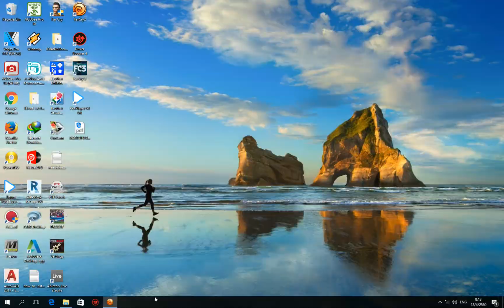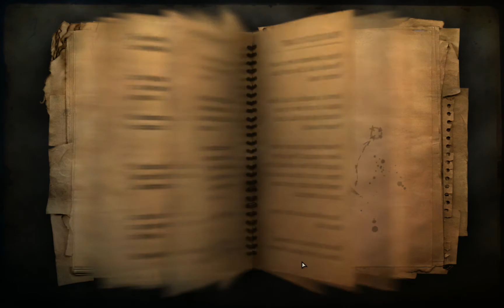Far cry 2 # 5